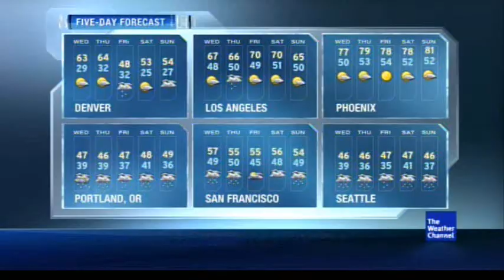March/April 2011 Primetime 2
Fly Away (Birds Eye View Mix) - Trance Fury - The Other Sides of Trance